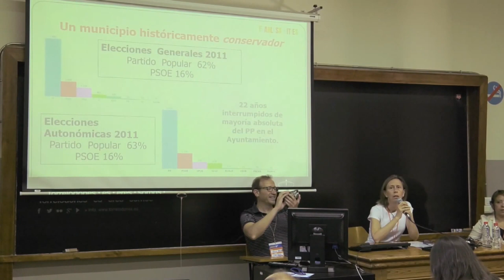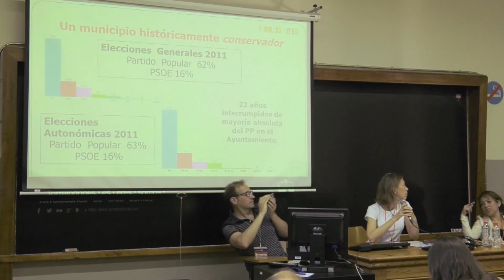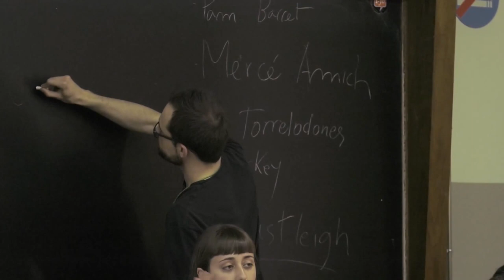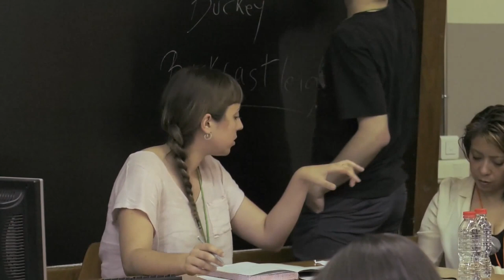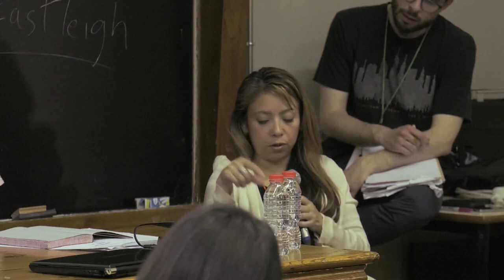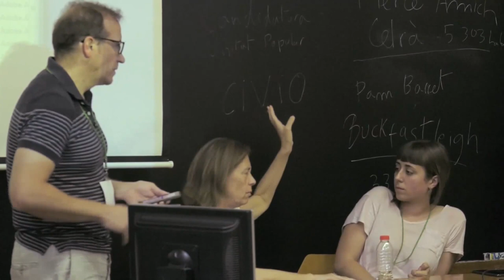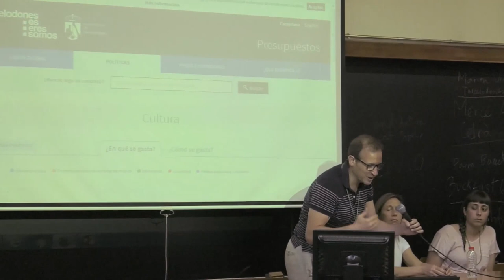WORKSHOP 7 MUNICIPALISM IN TOWNS AND RURAL AREAS